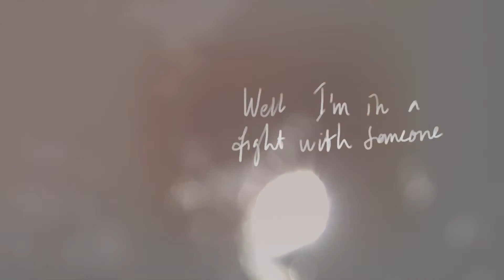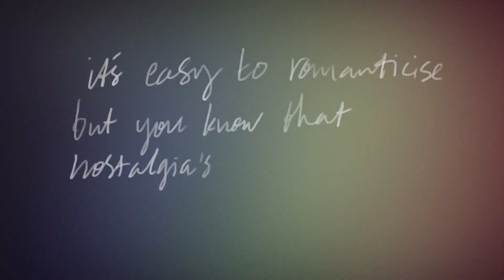Elina - Another Round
No soy el dueño de este vídeo. El original fue publicado como "Contenido creado para niños". Descargarlo y subirlo nuevamente es la única forma de poder incluirlo en una playlist.